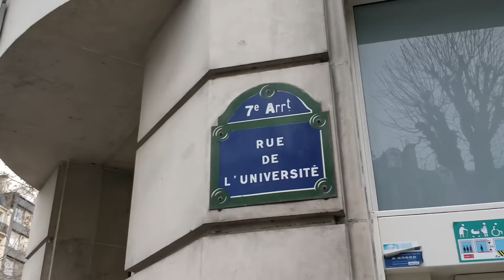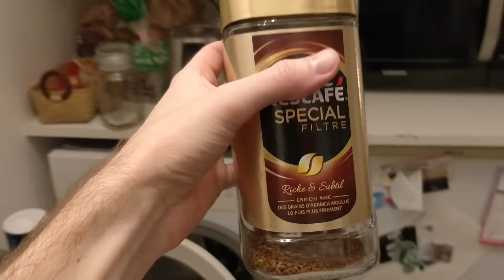Goodbye Paris :(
Goodbye Paris :( My last offical (but not last ever, I hope) day in Paris. What an amazing year it was but now back to South Africa. (I mean, most of you will know I'm already in SA but the present tense and the "vlogging" tense are so difficult to use when you're 2 months behind. I will catch up soon!

HOWZIT GUUYS!!

📹 - SETTINGS - 📹

🃏 - MISCELLANEOUS - 🃏

PLEASE NOTE THAT THE MEDALS LEADERBOARD HAS BEEN TEMPORARILY SUSPENDED UNTIL FURTHER NOTICE :(

❓ - F.A.Q: -❓

xx